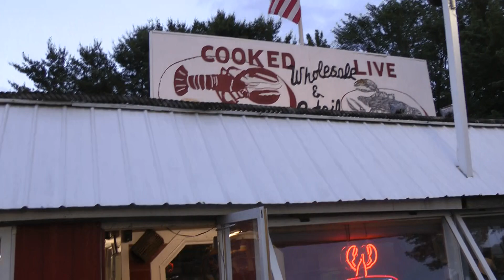Lobsters restaurant. Portland. Maine.